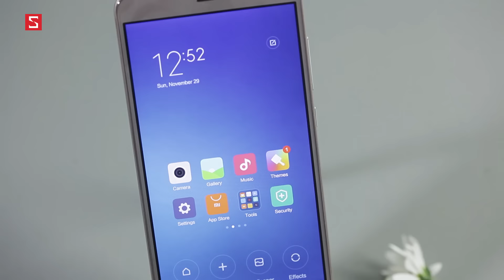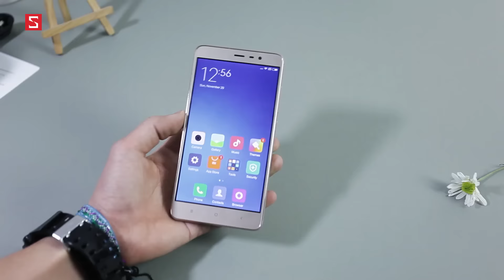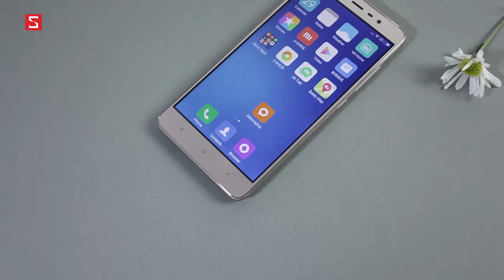Schannel - Mở hộp và trên tay nhanh Xiaomi Redmi Note 3: Vô đối trong tầm giá